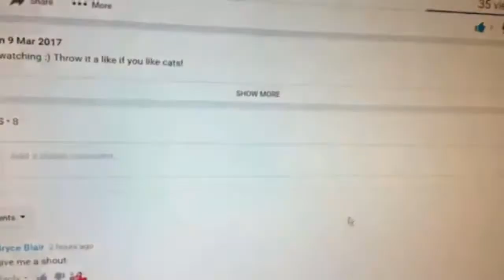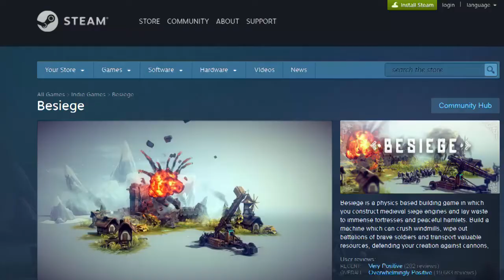A DAY IN MY LIFE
Here's a little insight into a day in my life.